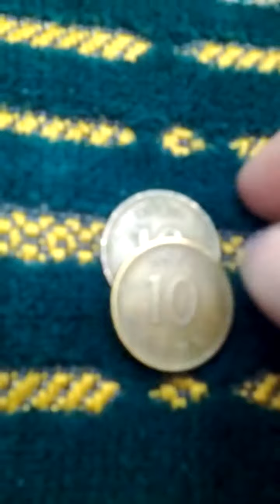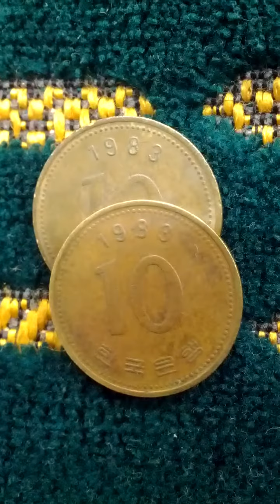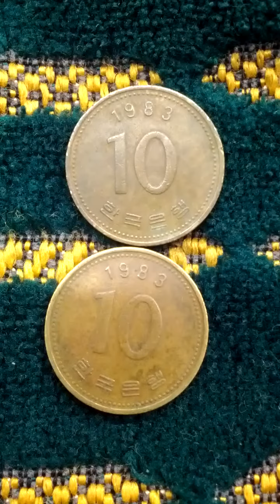1983(AH 1405) 10 Won Hard to find-11. Hard to find!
Tue 1st Jun 2021(AH 1442 Shawwal).
I've found South Korean Currency 1983(AH 1405) 10 Won 2 coins from coin bank rolls again.
It is very hard to find coin and issued about 8 Million pieces as I thought.
And this is a part of Seoul Metro No 3 Line from Jong No 3-Ga(329) to Eul Ji Ro 3-Ga(330)...